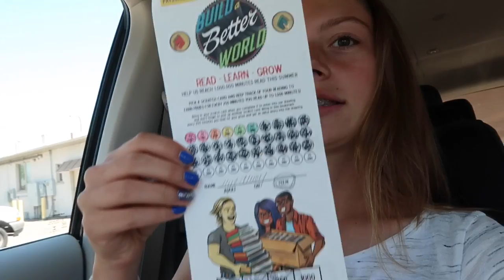DJI Mavic Rescue Mission... FAIL!!!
Dad tries to rescue the water logged Mavic and fails:(

Our Spastic family of six collecting memories and always looking for Adventure! Our motto is bethegood which is our goal as a family to try and always be part of the good in the world and encourage others to do the same.

Kids Ages
Myli-14
Halle-12
Jack-10
Madi-9